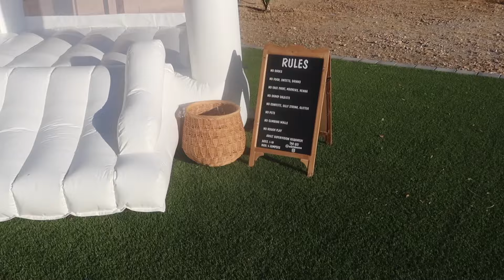🥹ISABELLA'S BIRTHDAY PARTY!!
🥹 Isabella turns 3 years! ❤️

SI QUIERES SER PARTE DE NUESTRA FAMILIA Y NO ESTAS SUSCRITO A NUESTRO CANAL, LE INVITAMOS A HACERLO. EL ENLACE ESTÁ ABAJO AQUÍ⤵️⤵️⤵️

▶ Isabel: isabelsnapss
▶ Ivan: ugcphx